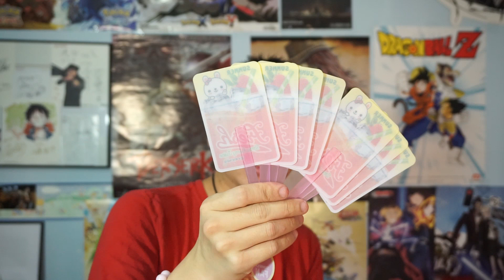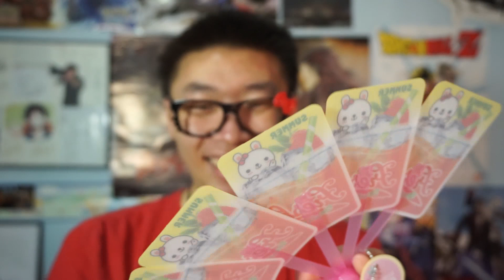Unboxing review Blippo Surprise Kawaii Mixed Bag + SORTEO GIVEAWAY INTERNACIONAL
Una bolsa con 15 complementos kawaiis que seguro a muchos os gustará.

Quieres enviarme algo por correo postal? Envialo a (sin comillas):
  Huesca, España "